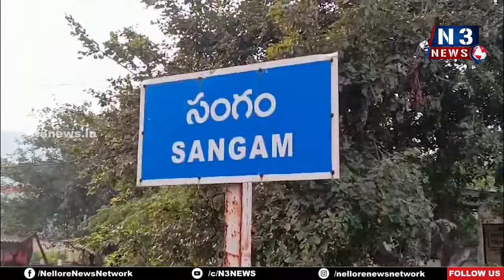కాఫీ తాగుతూ... నాయ‌కుల‌తో స‌ర‌దాగా మేక‌పాటి | Mekapati Vikram Reddy | Nellore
- అంద‌రూ ఎలా ఉన్నారంటూ ఆప్యాయ ప‌ల‌క‌రింపు